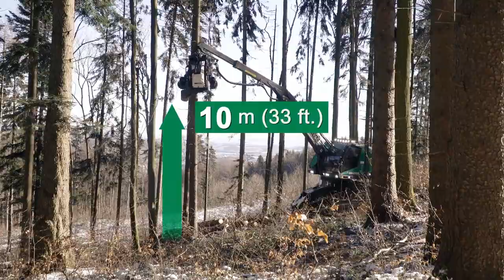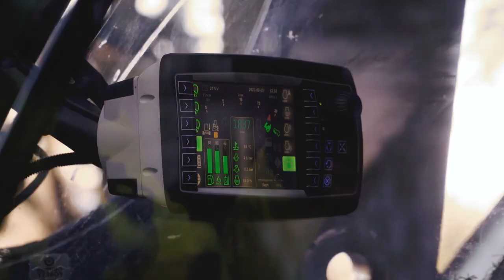Neuson Forest Image Film 204HVT and 264HVT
With this video we want to introduce you to our new product line.
Especially we wanted to present our special product features of new machine generation! Enjoy !!